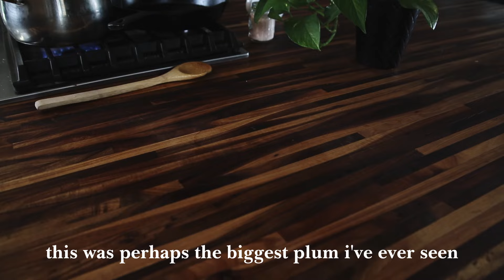Making Lattes Out of Fruit! • A week of experimenting with produce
Join me this week as we experiment with using produce to make lattes! Special thank you to the About to Eat team for inspiring this video.

￮ Etsy Shop!

Piano Bar Cocktail Lounge Music - Music by Julius H. from Pixabay

I heart you so - Music by Won Jong Hwa from Pixabay

Gimme Gimme - Music by Oleksii Holubiev from Pixabay

Walk through the park - Track Tribe

Dream by Dreams - Music by Oleksii Holubiev from Pixabay